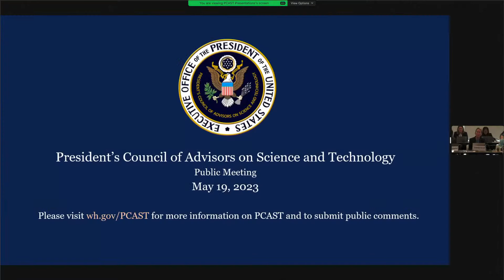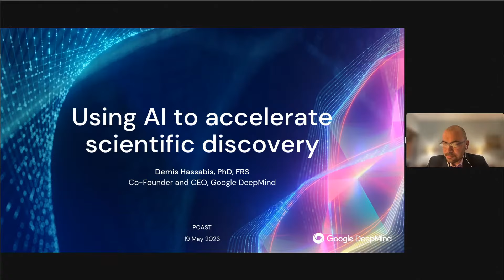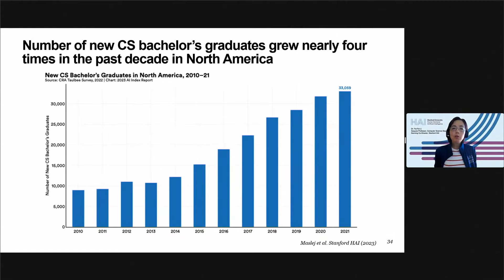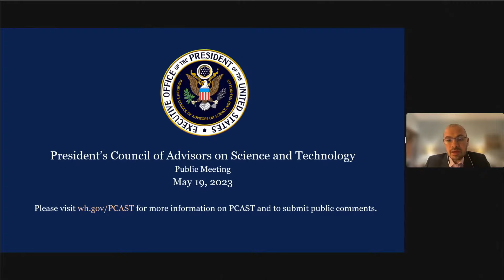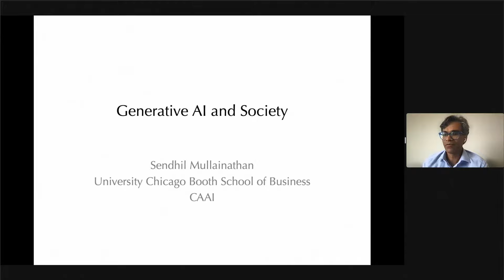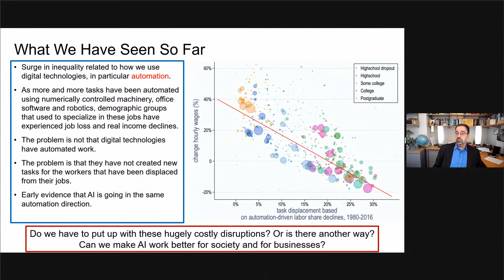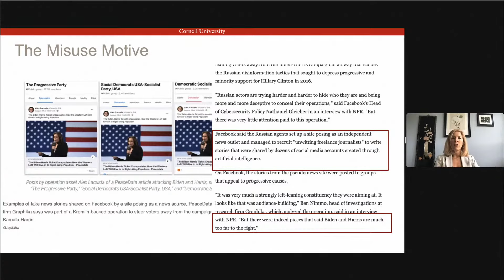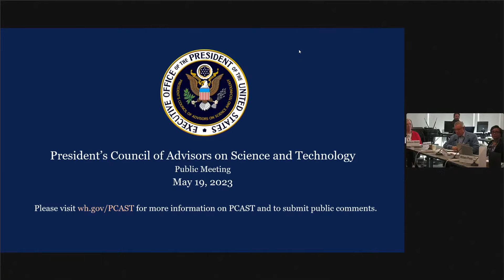PCAST: Discussion of Artificial Intelligence (AI) Enabling Science and AI Impacts on Society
On May 19, 2023, the President’s Council of Advisors on Science and Technology (PCAST) met to hear from two panels of invited speakers and discuss Artificial Intelligence (AI) enabling science and AI impacts on society. The meeting was be livestreamed on this link and the PCAST website.